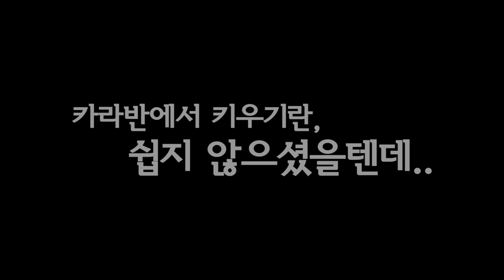[집시고양이] 자충우돌 카라반생활 풍자의 러브하우스공개! cat / caravan cat / American Shothair / caravan / camping car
풍자의 생활공간 많이 궁금하셨죠? :)
집시고양이의 러브하우스 대공개!